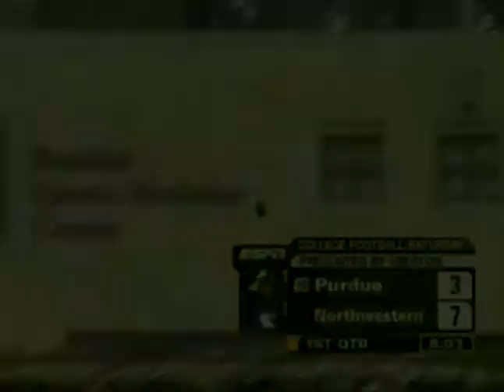2004 Purdue @ Northwestern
Noah Herron ran 3 yards for a touchdown with 38 seconds left to give Northwestern a 13-10 upset of Purdue, handling Head Coach Joe Tiller his first loss against the Wildcats.

"I was critical somewhat of our players' inability to keep this
from being exciting," said Wildcats' Head Coach Randy Walker, who spent two days in the hospital earlier that week with inflammation of the heart muscle.

"Noah corrected me quickly. He said, 'Coach, you just said win
it in regulation."